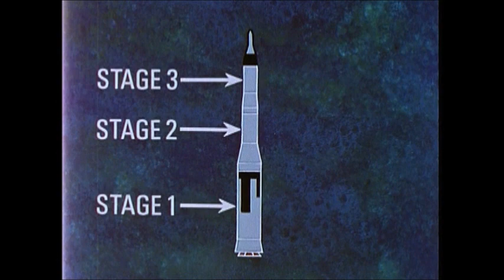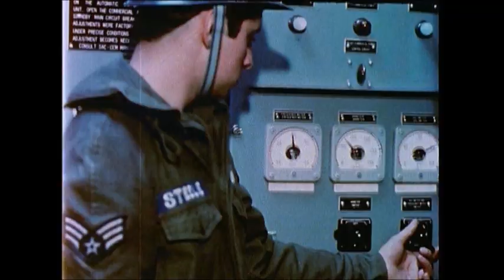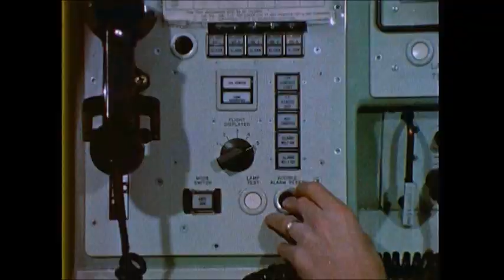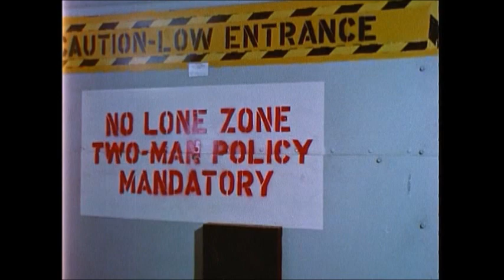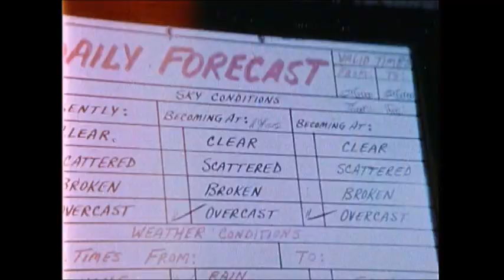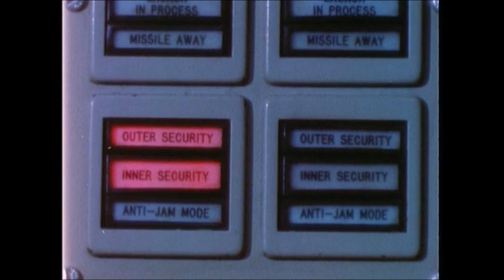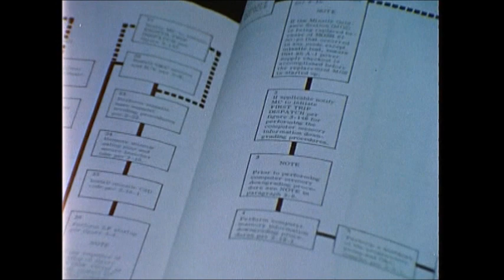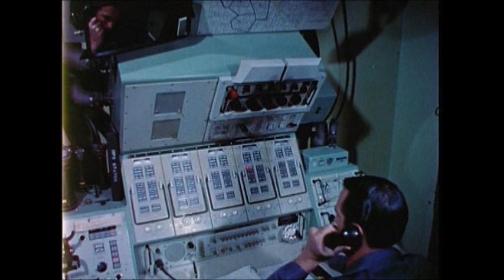Primed for Defense - The Minuteman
This movie about the Minuteman Missile System was filmed at Whiteman Air Force Base in 1969 or 1970.